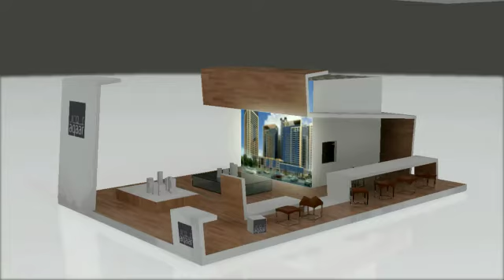JaK Studio - Aqaar Exhibition Stand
Project; Aqaar Exhibition Stand
Location; Dubai Cityscape, UAE
Brief; 1500Sqft Exhibition stand
Client; Aqaar Properties LLC
Budget; $600K
Role; As 3D Exhibition stand designers
Big Idea; The concept was to create an 'Aqaar Musuem', and based on a concept of 'origami' and the Aqaar brand logo, on the inside was a communal juice bar with interactive table tops. The model developments were enclosed in glass cases to further emphasis the 'Museum' concept.